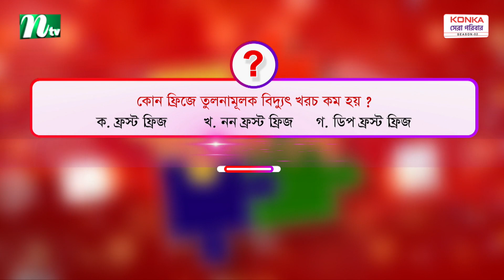‘কনকা সেরা পরিবার সিজন ২’ অনুষ্ঠানের তৃতীয় পর্বে কুইজ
‘কনকা সেরা পরিবার সিজন ২’ অনুষ্ঠানের তৃতীয় পর্বে কুইজের সঠিক উত্তর দিয়ে দর্শকরা জিতে নিতে পারেন কনকার আকর্ষণীয় রেফ্রিজারেটর। উত্তর পাঠানোর শেষ সময় ৭ জানুয়ারি ২০২৪ দুপুর ১২টা পর্যন্ত।

জনপ্রিয় বেসরকারি স্যাটেলাইট টেলিভিশন চ্যানেল এনটিভি আয়োজন করেছে রিয়েলিটি শো ‘কনকা সেরা পরিবার’। আয়োজনে থাকছে মজার সব খেলা, কুইজ প্রতিযোগিতাসহ আরও অনেক কিছু। অনুষ্ঠানটি যৌথভাবে পরিচালনা করছেন জাহাঙ্গীর চৌধুরী ও মোহাম্মদ নুরুজ্জামান।